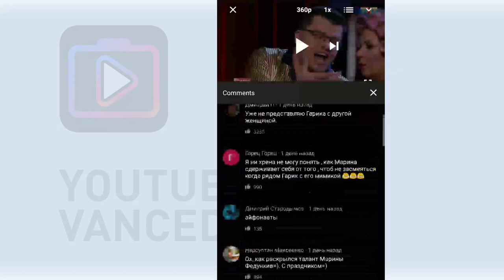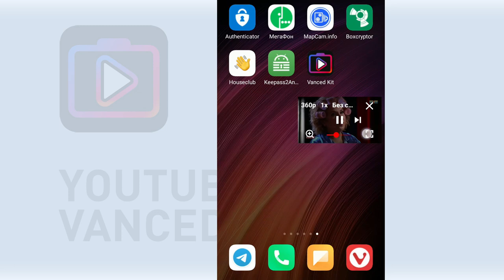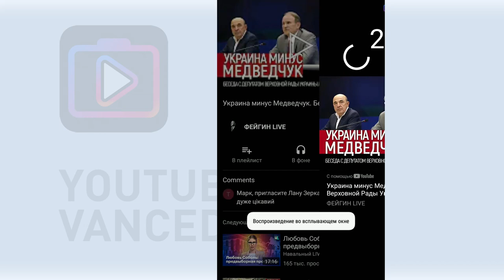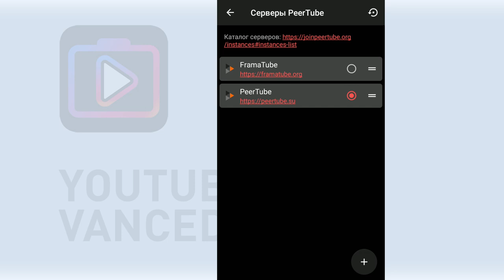YouTube Vanced Kit: приложение под Android для просмотра YouTube без рекламы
Реклама — двигатель прогресса, но на YouTube она больше похожа на пыточное колесо. Приложение под Android YouTube Vanced Kit позволяет не только просматривать ролики на  YouTube без рекламы, но и добавляет ряд дополнительных приятных бонусов.

В Vanced Kit очень много пользовательских настроек, можно запускать видео во всплывающем окне поверх всех других приложений, запускать звук в фоновом режиме и даже подключаться к сереверам PeerTube (пока, правда, не понятно, как это работает).

Приложение является клоном официальной YouTube Vanced с упрощенной установкой и релизом на Google Play. Установка приложения - вопрос доверия. Сейчас приложение имеет более миллиона установок и не имеет негативных отзывов в сети по вопросам безопасности. Однако, если вы опасаетесь — не авторизовывайтесь в приложении со своего Google аккаунта.